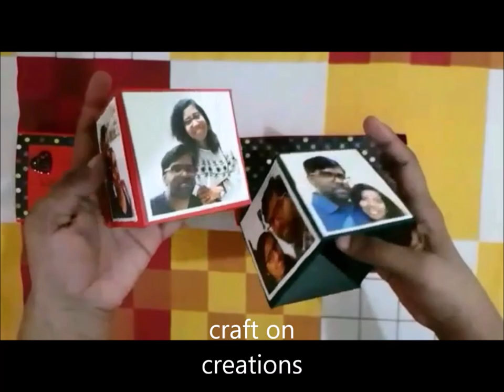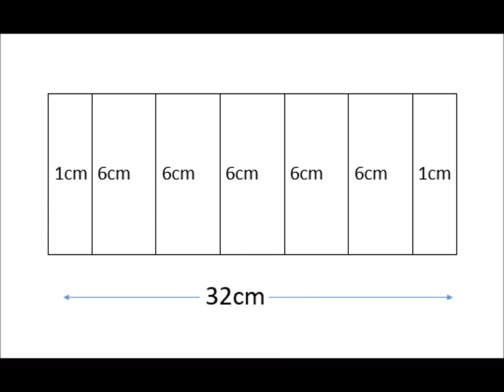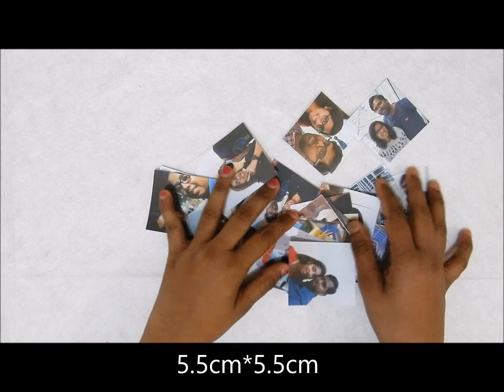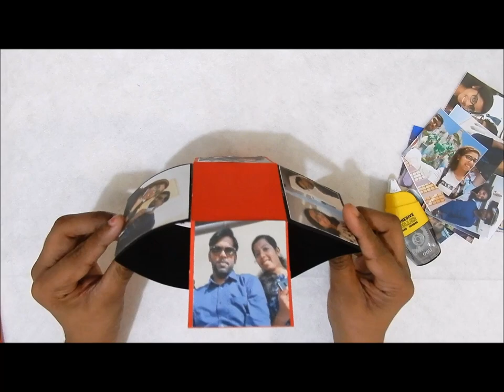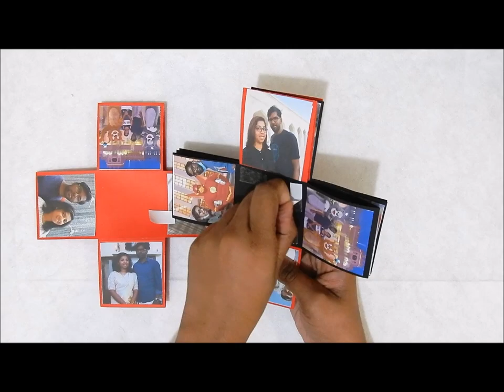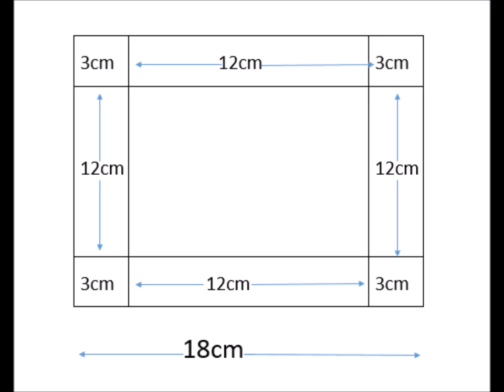photo box| craft and travel by Anna| surprise gift box with photos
photo box | paper diy | gift box | craft and travel by Anna